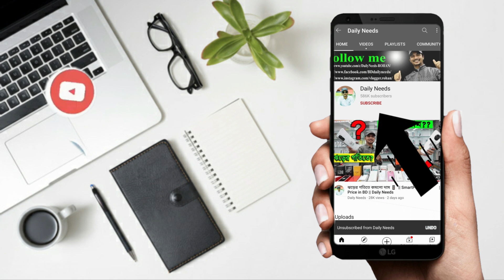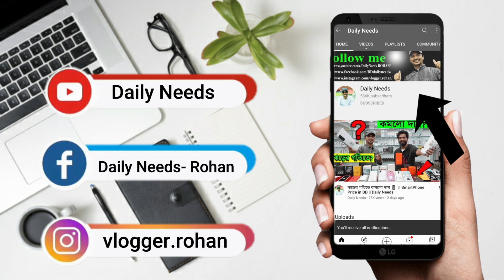৩০০ টাকায় পাইকারিতে পাঞ্জাবি কিনে ব্যবসা করুন 🔥😱 Panjabi Price in Bangladesh 2022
৩০০ টাকায় পাইকারিতে পাঞ্জাবি কিনে ব্যবসা করুন 🔥😱 Panjabi Price in Bangladesh 2022

Daily Style, 361 Elephant Road, Opposite of
Eastern Mallika (Top of the Janani courier)

☘Allah Hafez☘